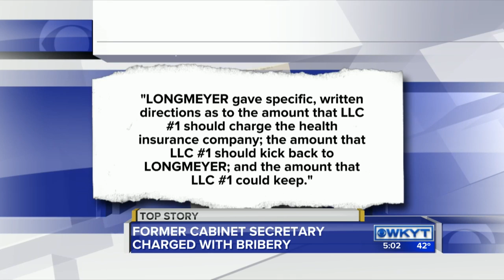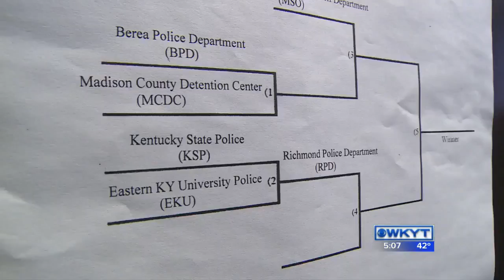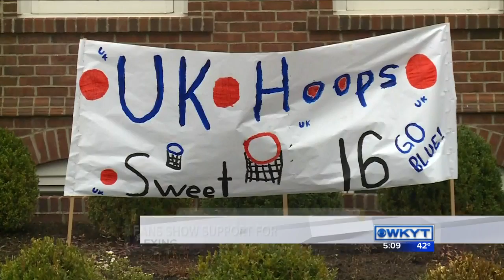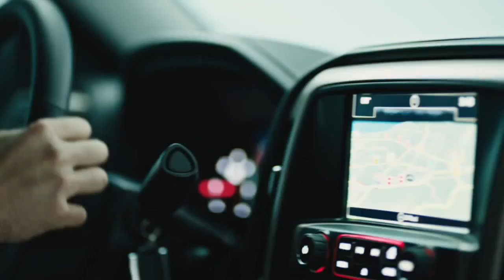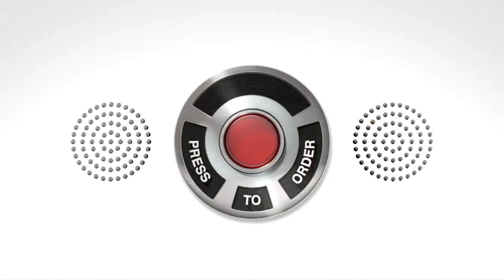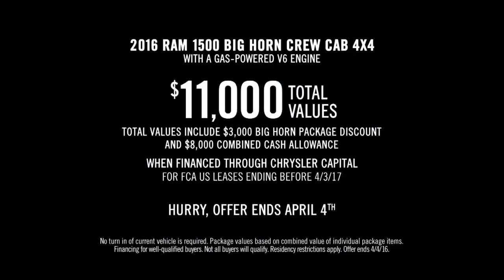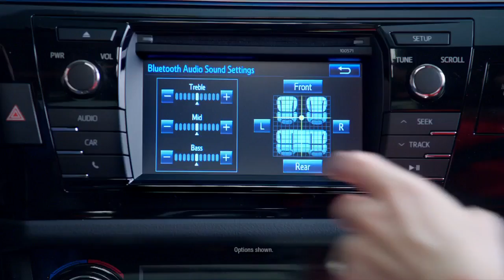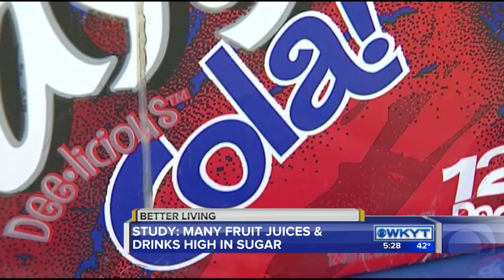WKYT News at 5:00 PM 3-25-16